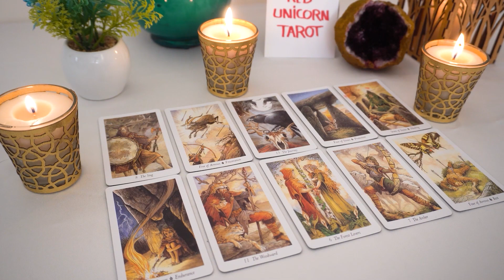CANCER💖 The Confession!!! They've Been Practicing What They're Going To Say Cancer...